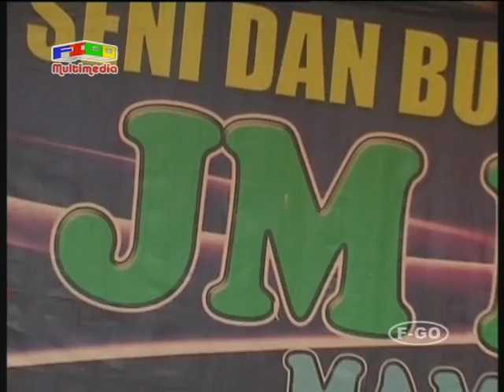TEKAD PATI - REFAN ROMEO - JM NADA ( 24-7-2015 )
ORGAN TARLING JM NADA  REFAN ROMEO SHOW IN SIDAMULYA ( 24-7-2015 )  DIPERHAJATANYA BP. PARDI / IBU IIN  / KHITANAN : JENAL FAREL LESMANA  // LOKASI : DSN. SIDAMULYA  - RT. 03 / 01 - DS. SIDAMULYA - KEC. CIPUNAGARA - SUBANG